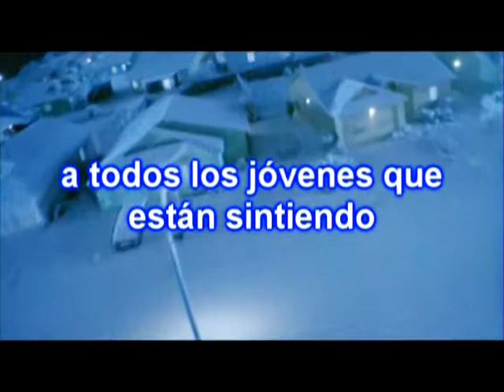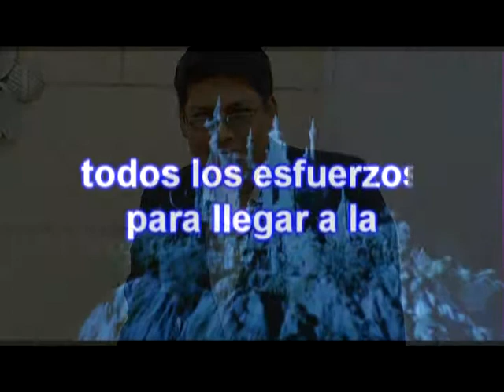Motivación 2 Recital Musical "El Calor del Invierno" Chimbote B - 2010